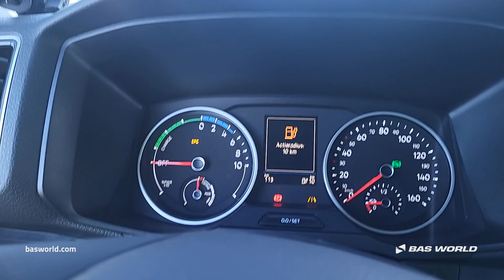70232593 MAN TGE